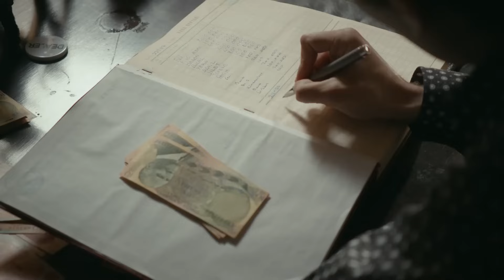İş Arıyormuşsun Orhan Kardeş - Karadayı 22. Bölüm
Necdet Orhan'ın aklına girmeyi başardı. ÇOK GÜZEL BİR TEKLİFİM VAR

Mahir, itirafnameyi imzalayan babasını ipten kurtarmanın yollarını ararken, Turgut da ayağına dolanan genç avukatı araştırmaya başlar. Araştırıldığından habersiz olan Mahir, Feride’yi, Nazif Kara’nın işkence gördüğüne inandırmaya çalışmaktadır. Feride, kendisine dahi itiraf edemese de Mahir’den etkilenmeye başlamıştır. Mahir ile Feride’nin yakınlaşmasından habersiz olan Ayten ise baloda çekilen fotoğraflarından dolayı zor duruma düşer ve başındaki beladan kurtulmak için Necdet’e gider.

Turgut, yaptığı araştırmalar sonucunda Mahir’in “Salih İpek” olmadığını öğrenir. O zaman Salih İpek kimdir? Turgut’a sürpriz yapmak için ondan habersiz yurda dönen Serra ise soluğu Turgut’un evinde alır. Fakat aynı gece Mahir, savcının evine gizlice girmeye karar verir.

Oyuncu Kadrosu:
Mahir Kara: Kenan İmirzalıoğlu
Feride Şadoğlu: Bergüzar Korel
Nazif Kara: Çetin Tekindor
Mehmet Saim Şadoğlu: Erhan Yazıcıoğlu
Songül Kara: Leyla Lydia Tuğutlu
Orhan Kara: Ulaş Tuna Astepe
Turgut Akın: Yurdaer Okur
Ayten Alev: Melike İpek Yalova
Necdet Güney: Erkan Avcı
Osman Güney: Emir Çubukçu
Dalyan Rıza: Atsız Karaduman
Çetin Hünkaroğlu: Civan Canova

Yapım: Ay Yapım
Yapımcı: Kerem Çatay
Senaryo: Eylem Canpolat & Sema Ergenekon
Yönetmen: Uluç Bayraktar & Cem Karcı